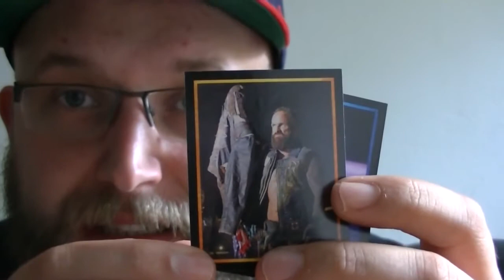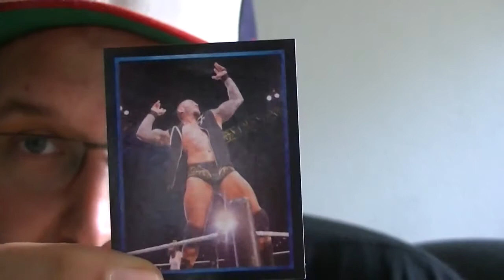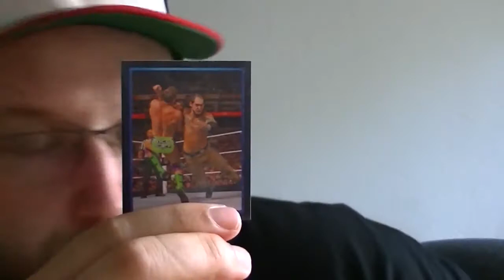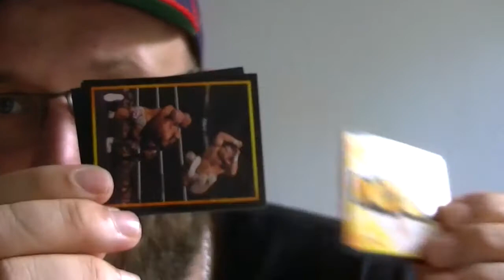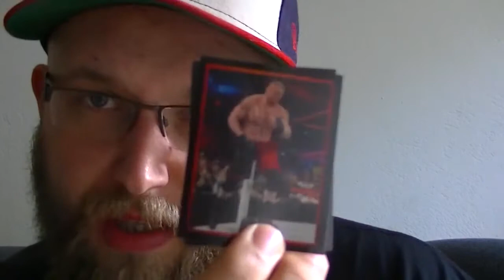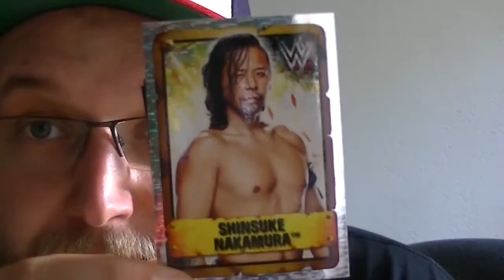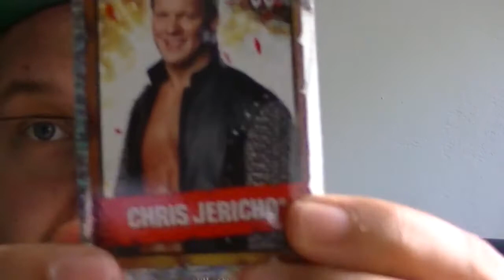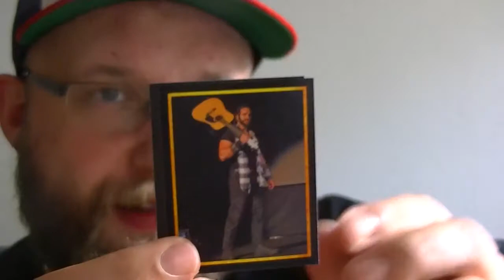Unboxing 14 Packs | WWE Ultimate Sticker Collection | Part 2 | deutsch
Heute gibts es einen Part 2 zu meiner WWE Ultimate Sticker Collection. Wir packen ganze 14 Packs aus und ich hoffe dass endlich mein Razor Ramon mit drin ist.

Ich wünsche euch viel Spaß mit der Ausgabe Leute...